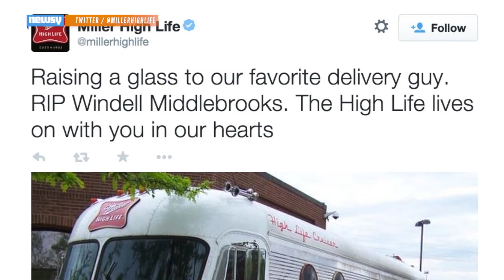'Miller High Life' Actor Windell D. Middlebrooks Dead At 36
Actor Windell D. Middlebrooks died this week. Sources say it was Monday or Tuesday. He was best known for being the "Miller High Life" guy.